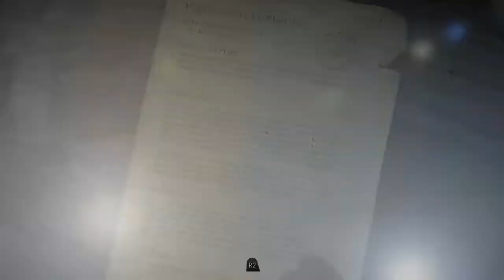UNTIL DAWN CHAPTER 5 DREAD/UNTIL DAWN STORY EPISODE 6/6 HOURS UNTIL DAWN//TIME 01:03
Chapter 5, ''Dread'' / ''Prey'' takes place roughly before six hours until dawn. The player takes control of Mike as he ventures around the Sanatorium, Matt, as he and Emily make their way to go get help at the fire tower, and Sam as she is being chased in the lodge byThe Psycho.